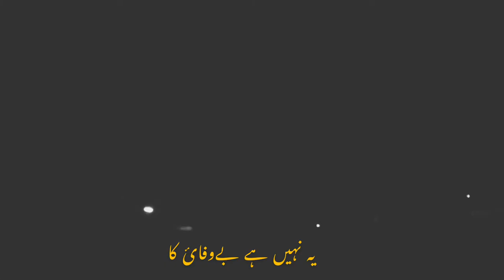Diyar-E-Dil Ost | Yaar E Man | Zeb Bangash| Momin Durrani | Aesthetic Lines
For better audio results use headphones 🎧
Yaar E man...!

💬haale Dil Yeh Dekhta tu Ja,
Yaar e maan,yaar e man AA,
Hai Diyar e Dil sulagta Saa,

Song: Yaar E Man ,Diyar e Dil Drama Ost !
Singers: Zeb Bangash, Momin Durrani